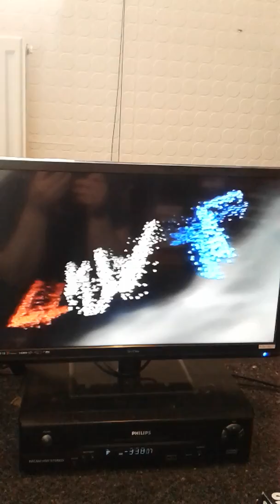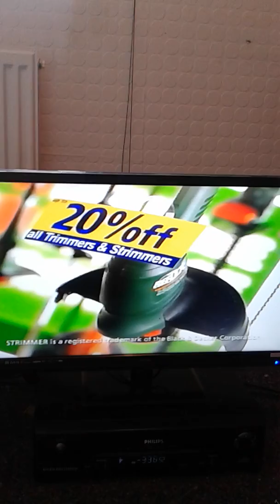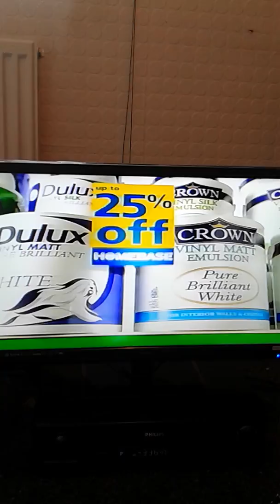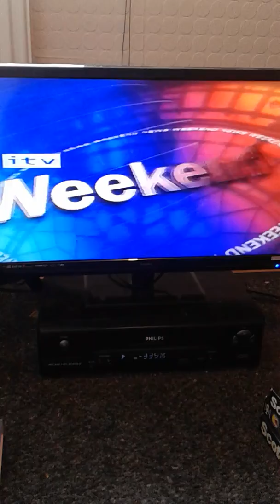london weekend television with glen thompsett 29th may 1999 into itn